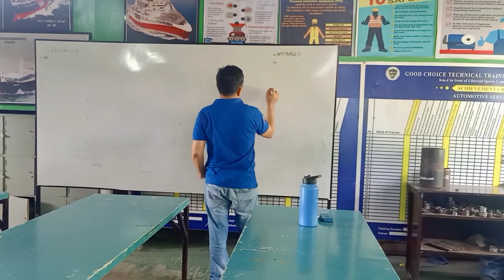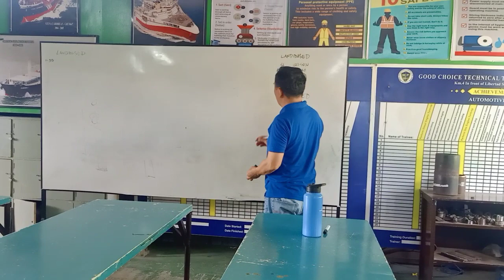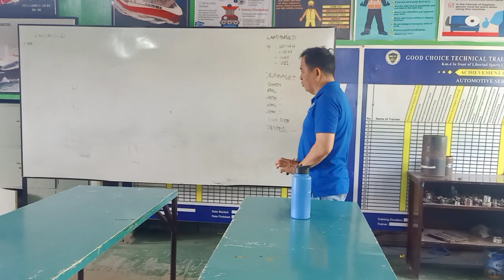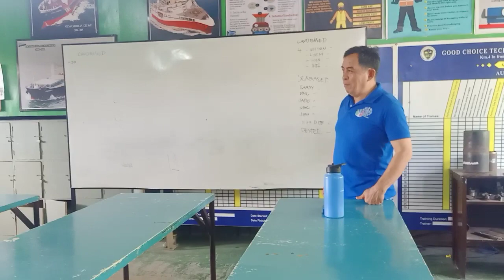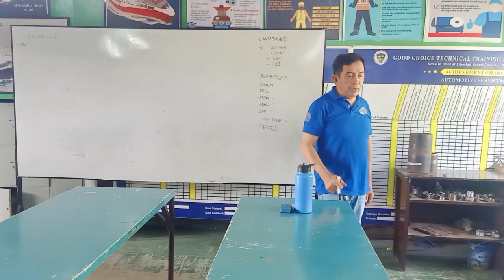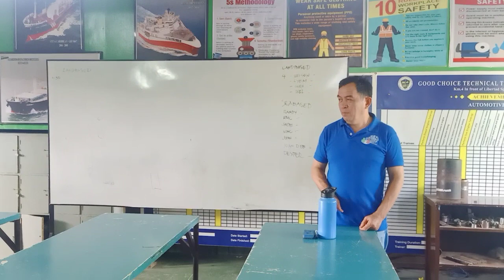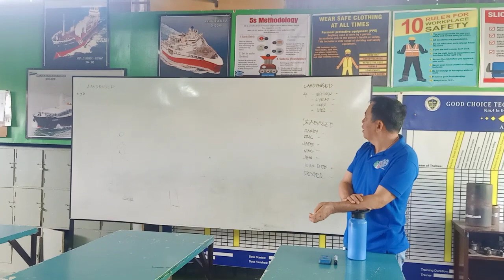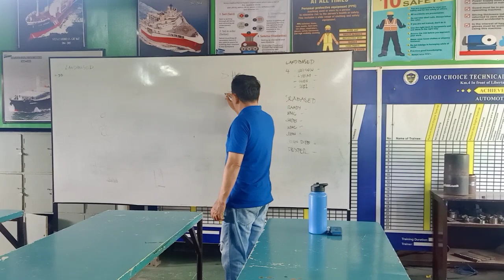Seaman Ship FITTER and Land Based Short Tool box Meeting at Good Choice Tech.Training Inst. Corp.